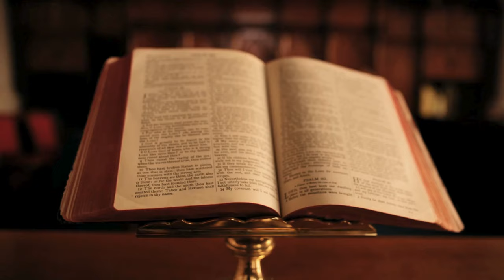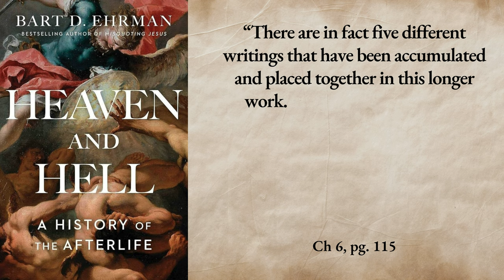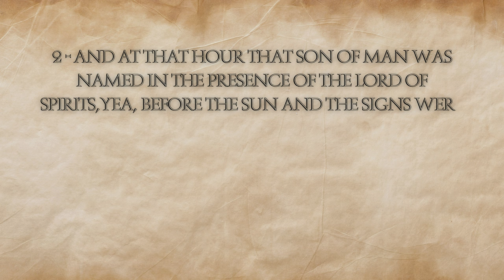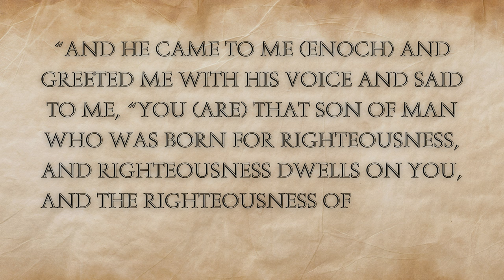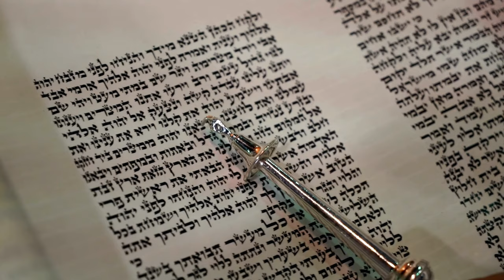Is the Book of Enoch false?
Today we'll cover why the Book of Enoch is false and dangerous for a Christian to regard as scripture.